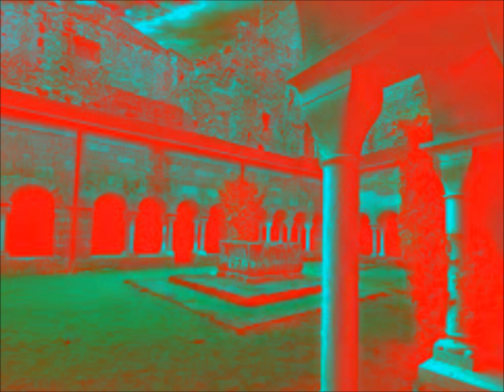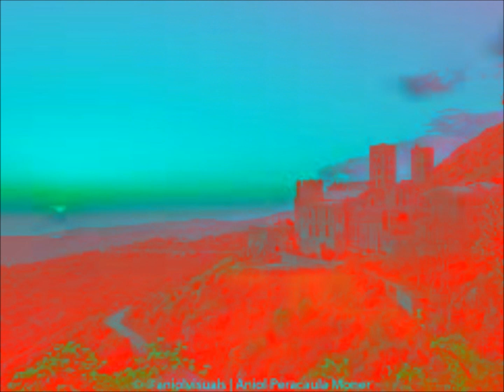BALANCED TIME-JOHN BAKALIS-2023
MUSIC     POSTERS